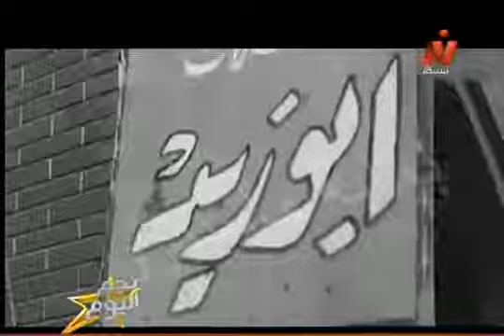المخرج الكبير / احمد يحيى يتحدث عن الفنان / زكي رستم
مـن اعـمال  المـخرج / لــــــؤي معـــروف